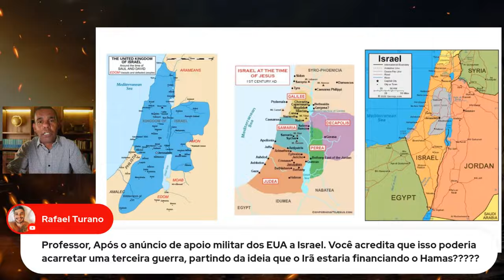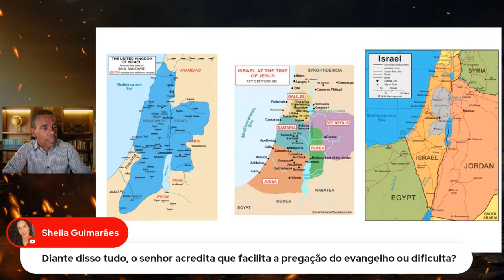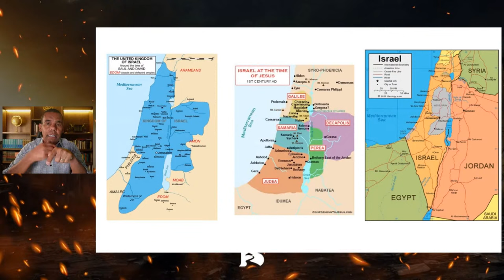Respondendo perguntas sobre o conflito em Israel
📲  Se deseja estudar a Bíblia comigo de forma mais profunda, faça sua assinatura da plataforma "A Bíblia Comentada"

1º - Entre em contato com o suporte para ter acesso à nova plataforma

2º Baixe o nosso aplicativo!